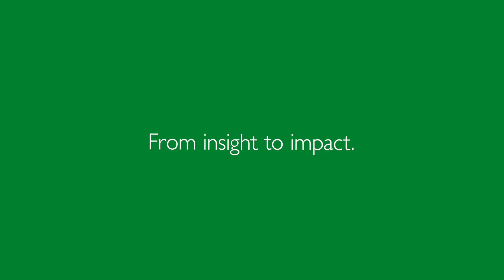SQUARE x Akris: Albert Kriemler Interview